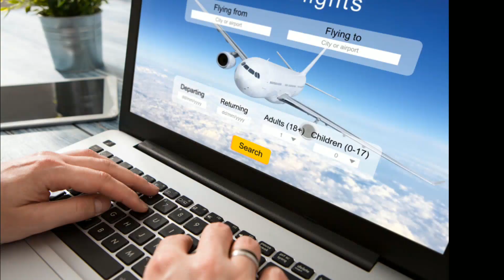IndiGo Direct Flight commences from 5 February 2020 to this city from Delhi.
IndiGo Direct Flight is starting from Delhi from 5 February 2020 to this city.